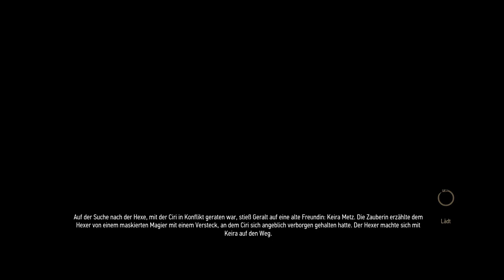Let's Play The Witcher 3: Wild Hunt [Blind] #046 - Die Ostseite der Map ist dran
Die Welt beginnt sich neu zu formen: Durch Letho's Taten wurden Temerien und Aedirn König-los und zu Provinzen gespalten und wird Stück für Stück von Nilfgaard, die die Fäden im Hintergrund zogen, erobert. Dazu kommt noch das geschwächte Kaedwen, die ihren König Henselt verloren haben. Somit bleibt nur noch einer Übrig, der sich gegen Nilfgaard wehren kann: König Radovid. Während er versucht, die Nilfgaarder zurückzuschlagen, erhält Geralt aus heiterem Himmel einen Brief von Yennefer, wo sie ihn um ein dringendes Treffen bittet. Geralt lässt natürlich sofort alles stehen und liegen und macht sich auf die Suche nach Yennefer, zusammen mit Vesemir. Anfangs hoffte er auf ein einfaches Wiedersehen und wünscht sich sein altes, friedliches Leben mit Yennefer und Ciri zurück, doch ahnt er nicht, dass ihm die mysteriöse Wilde Jagd nach wie vor auf den Fersen ist und es auch auf Yennefer und Ciri abgesehen haben. Somit hat er es gegen zwei mächtige Feinde zu tun: Die Wilde Jagd und Nilfgaard. Und natürlich kommt da noch sein Beruf als Hexer dazu.
Wichtigste Informationen:
Spieltitel: The Witcher 3: Wild Hunt
Plattform: PC
Genre: RPG
Entwickler: CD Projekt Red
Publisher: CD Projekt Red
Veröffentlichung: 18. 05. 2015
Steam? Ja